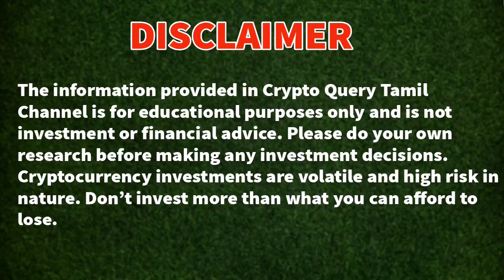🔴Indian Crypto Bill 🔥Latest Update from Parliament |😃😃 No Crypto Ban🔥🔥 | Private currencies | CQT124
Latest INDIAN crypto bill news from parliament.

Bitrue:[EQAALTQ]
Referral ID - EQAALTQ